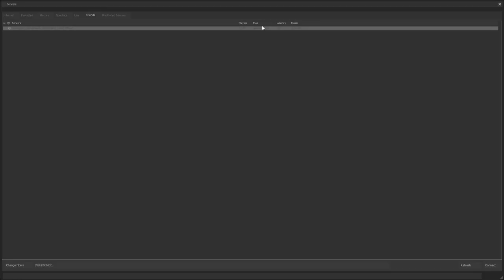Insurgency: New Map Beta Testing (Part 2)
Beta testing the new maps from the Gamebanana mapping contest with the devs and community. (part 2)

Maps: Tell and Station.